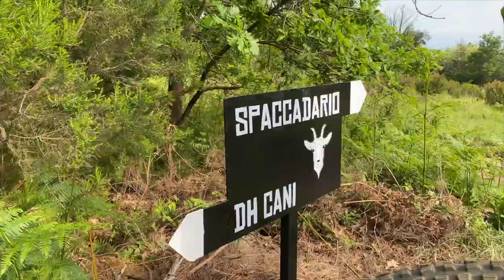NUOVO TRAIL A VARAZZE!!! Spaccadario by GOATS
Un altro fantastico trail si va ad aggiungere al comprensorio di Varazze! SPACCADARIO, creato dai GOATS.

Filmato con:
Drone DJI mini 2